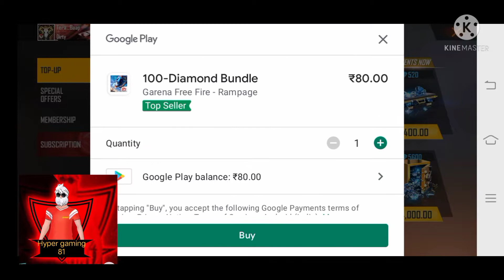Dr.Beanie pet and Ranked puse